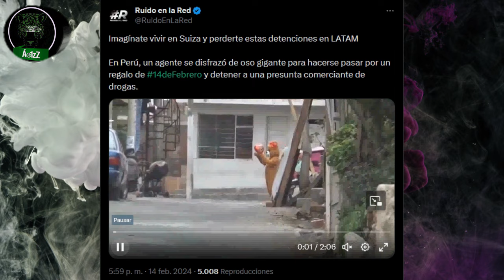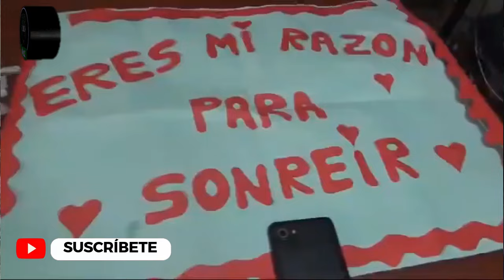En Perú un policía se disfraza de regalo de 14 de febrero para detener a una traficante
Como regalo de 14 de febrero, en Perú un policía se disfrazó de oso de peluche para que una traficante saliera a recibir un supuesto regalo y así poder detenerla. ¡Feliz Día de San Valentín!